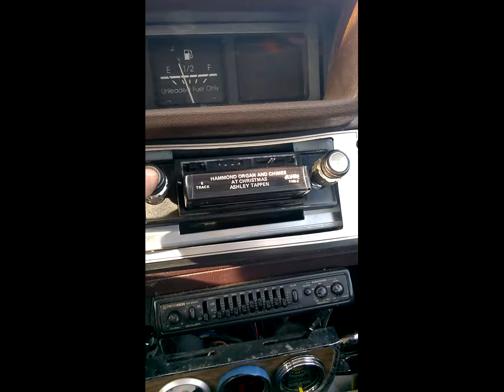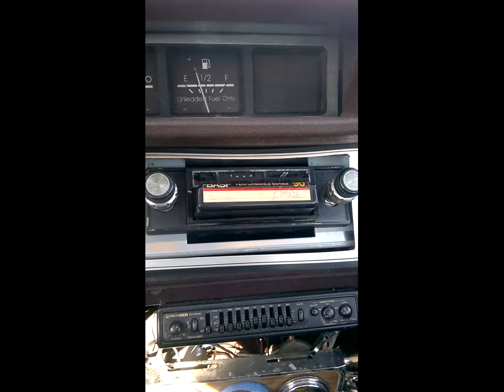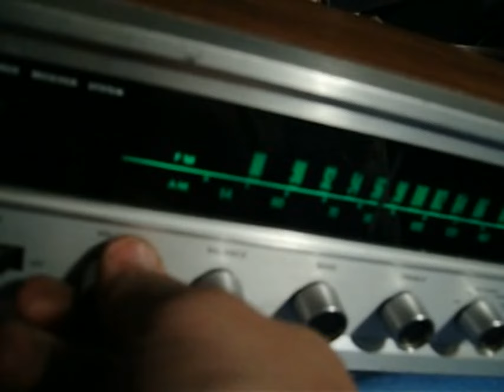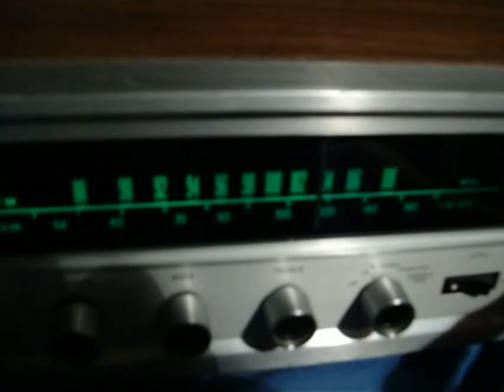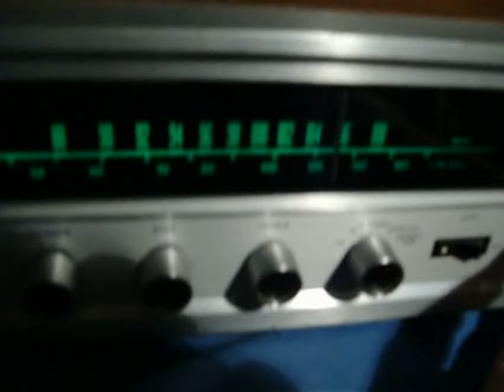8 track player tape tests